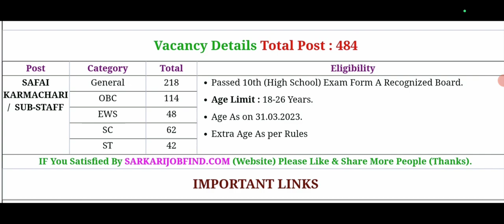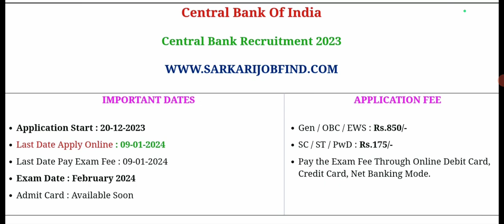CBI New Bharti 2024 ll 10th Pass Online Form Start ll Official Notification Out ll CBI Vacancy 2024